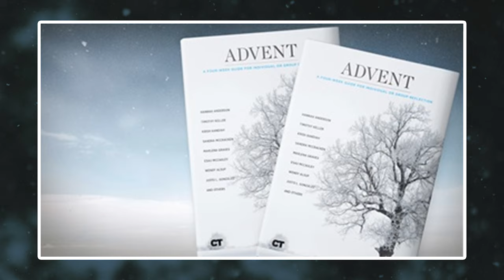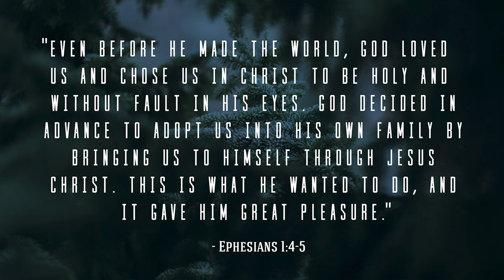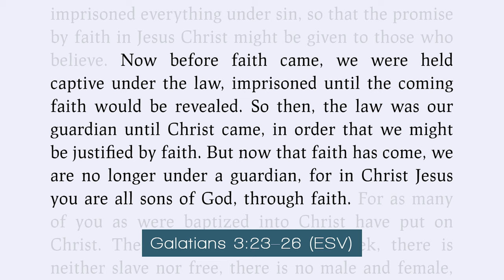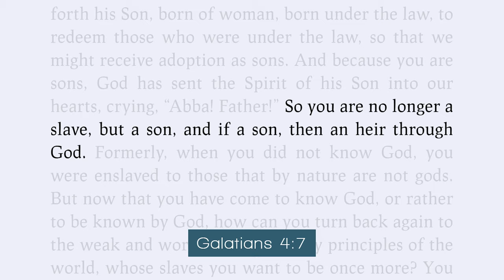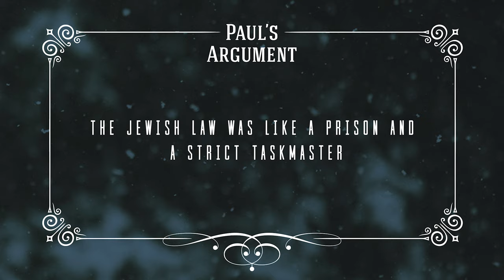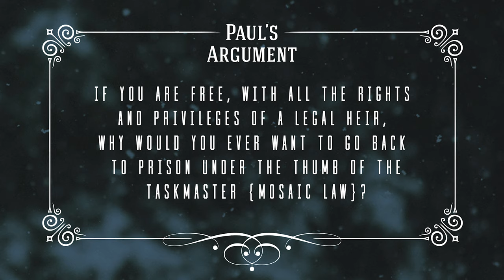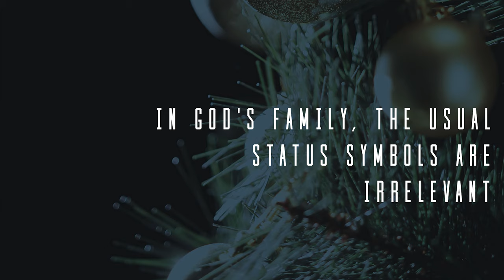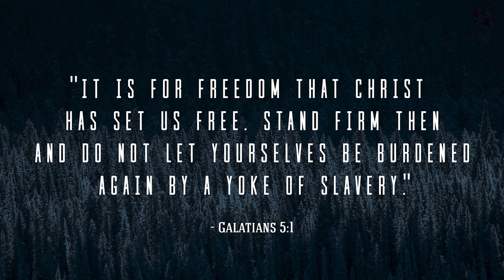Unwrapped, Week 3 - Adoption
Guest Speaker Jason Koleba looks at what it means to be adopted into God's family.